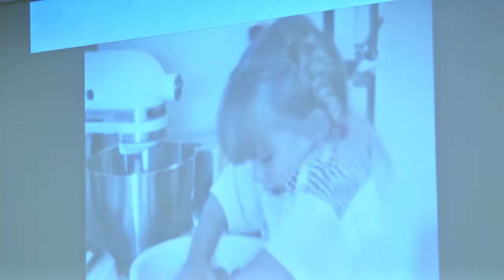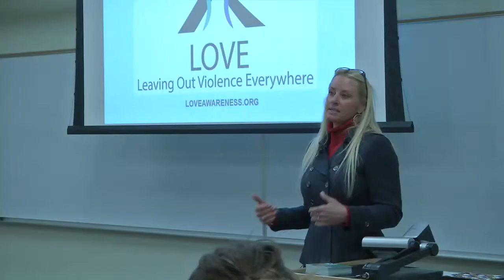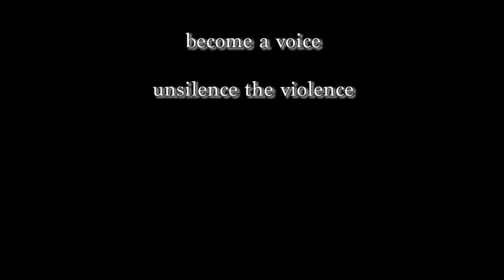Leaving Out Violence Everywhere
The story of Tiffanie Perry as told through her mother, Catherine Shellman, and what she is doing in her daughter's memory with her non-profit, LOVE: Unsilencing the Violence. to join the movement and learn more on how to become a positive voice for change.